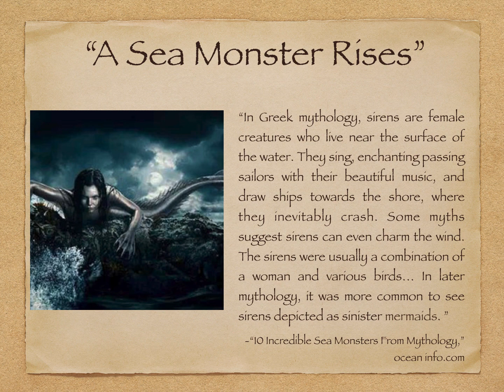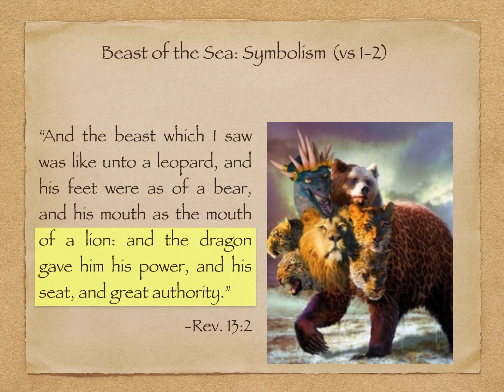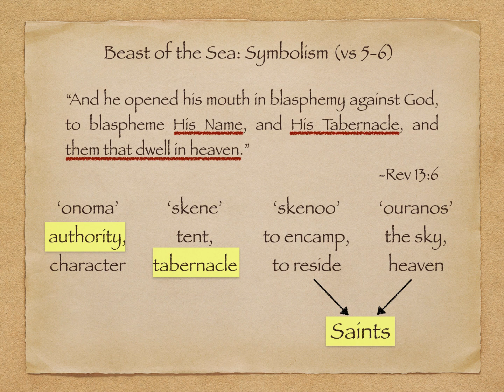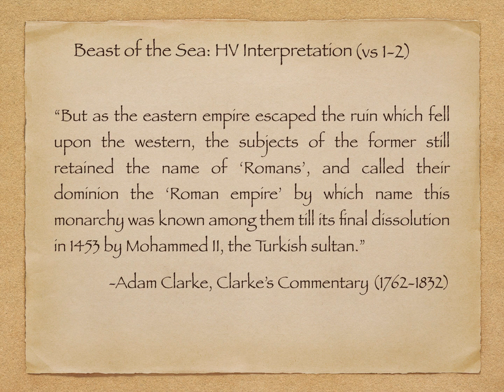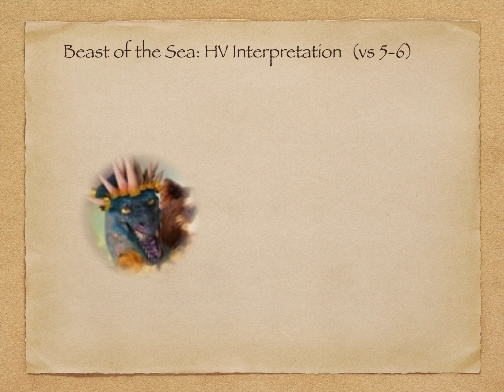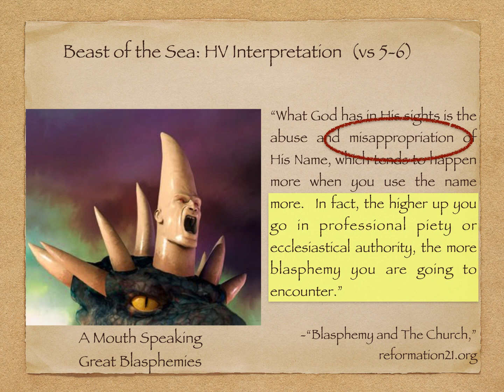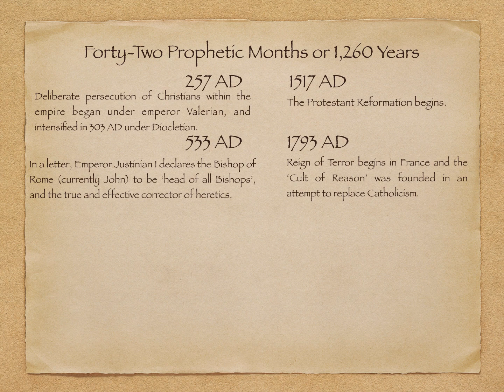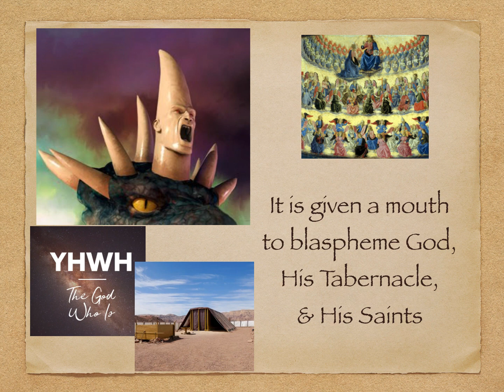The Book of Revelation - Historicist View, Part 18, "A Sea Monster Rises"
Myths and Monsters.  It's hard to know which came first, but history bears out that there are real-life bad actors who 'act' on behalf of evil. Time may have tamed these Beasts of Revelation, but make no mistake, they are still with us.  In these last days, they are seeking to make a come back, but have no fear - their last hoorah will fall far short of their former glory!  We are just waiting for Messiah to return and send these beasts to their final destiny - the Lake of Fire!

If you haven't started reading this Book yet, you may fall prey to fantastic myths and monsters!  What are you waiting for?

Blessings,
Brenda
Lebanon Springs House Ministries

**For some reason, this is not letting me include links.  PM me if you are interested in any of the links from this video.